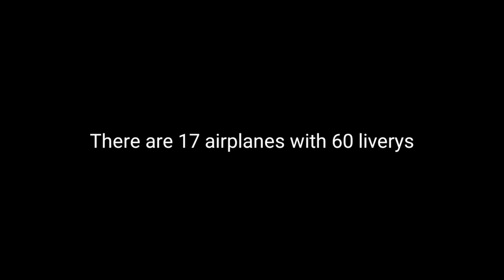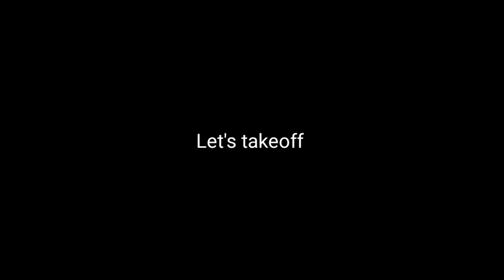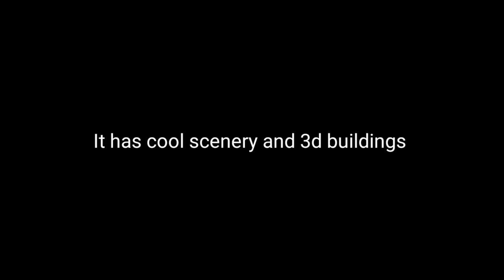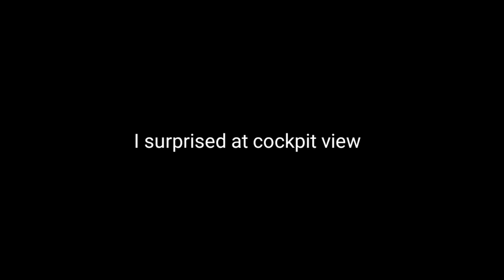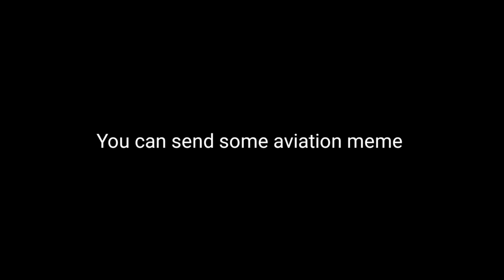Aerofly FS 2 - The BEST Mobile Flight Simulator?!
Today's Oh Yeah Video: Aerofly FS 2 - The BEST Mobile Flight Simulator?!

Swiss001 Flight Sim Setup:
*Yoke & Throttle
*Rudder Panels

(My store blew up XD)

PC:
15" MacBookPro Touchbar (highest specs)
Processor: 3,1 GHz Intel Core i7
Ram: 16 GB 2133 MHz LPDDR3
GPU: Intel HD Graphics 630 1536 MB + Radeon Pro 560
SSD: 1tb

©Korea001 2019